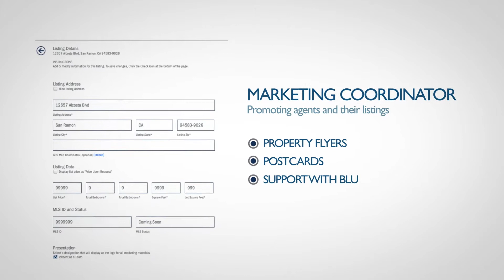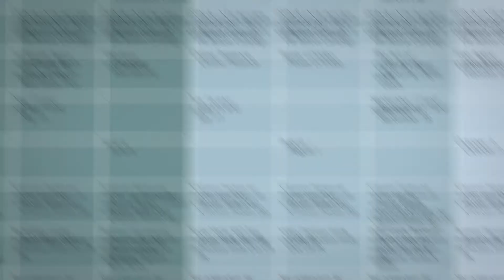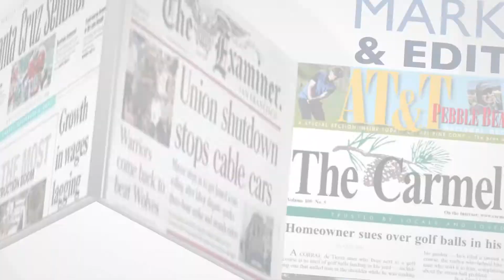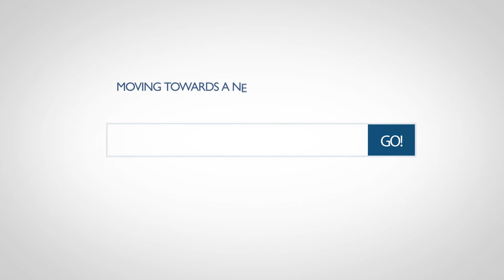Coldwell Banker Marketing Strategy 2014 - San Francisco Bay Area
Want to know what our recipe for success is? Well, it starts with hard work and constant diligence. Check out what Coldwell Banker Residential Brokerage San Francisco / Bay Area has planned for 2014.

For more details, or to start finding your dream home, please visit us